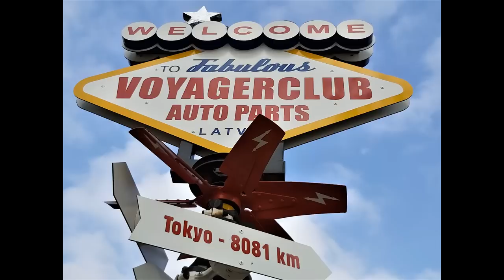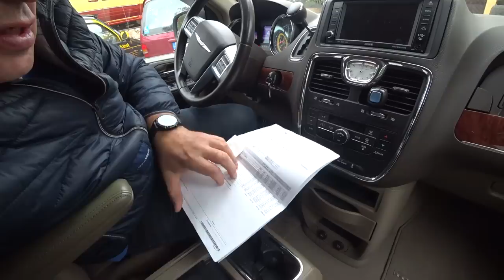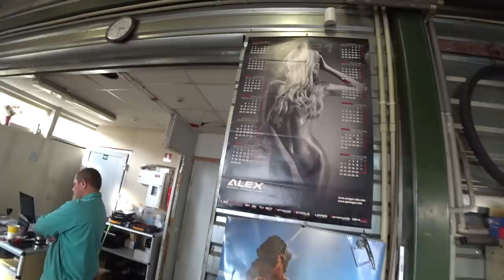Chrysler Town Country 2011 Pērkam Polijā ( 2 sērija )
There are ENG and RU subitles, just press CC in right corner